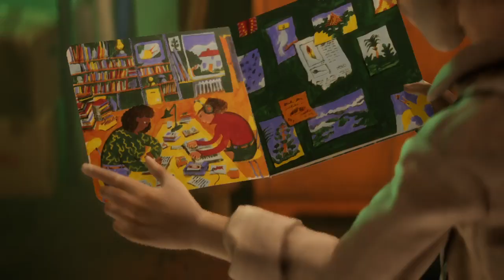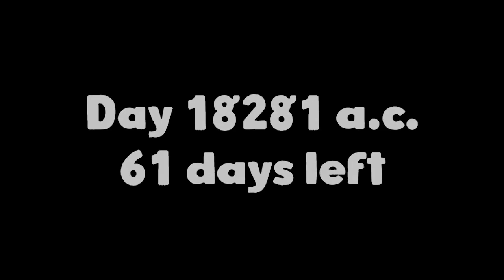Harold Halibut ep 6